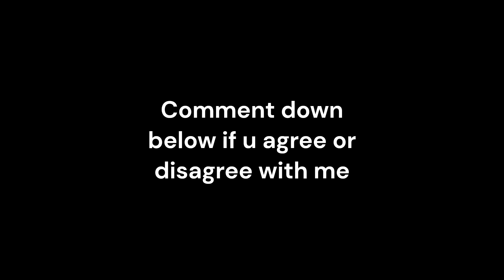ROBLOX Saitama Battlegrounds STEREOTYPES (kinda)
Today i will be stereotyping Strongest Battlegrounds charcter users
MY FIRST ORIGINAL VIDEO!
I didnt do metal bat cause no one is using him currently since hes not released

Roblox (/ˈroʊblɒks/) is an online game platform and game creation system developed by Roblox Corporation that allows users to program games and play games created by other users. Created by David Baszucki and Erik Cassel in 2004 and released in 2006, the platform hosts user-created games of multiple genres coded in the programming language Lua. For most of Roblox's history, it was relatively small, both as a platform and as a company. Roblox began to grow rapidly in the second half of the 2010s, and this growth has been accelerated by the COVID-19 pandemic.[7][8]

Roblox is free to play, with in-game purchases available through a virtual currency called Robux. As of August 2020, Roblox had over 164 million monthly active users, including more than half of all American children under 16.[9][10] Although Roblox has received generally positive reviews from critics, it has faced criticism for its moderation and microtransactions and accusations of exploitative practices directed toward children.